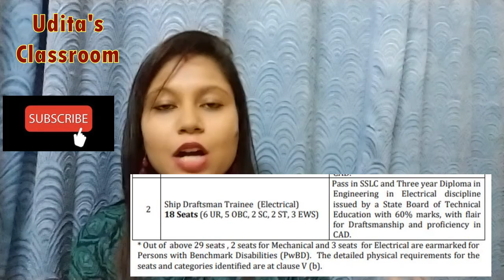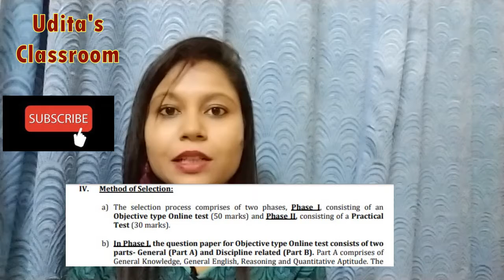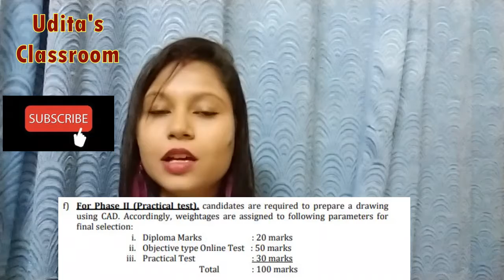Cochin Shipyard Recruitment 2020 for Ship Draftsman Trainee| Udita's Classroom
Cochin Shipyard Limited invites job application for the post of Ship Draftsman Trainee in Mechanical/ Electrical disciplines for 29 vacancies. Candidates with the qualification of Diploma in Mechanical/ Electrical disciplines can apply for this job. The selection process is based on the online test and practical test. Eligible candidates can apply for this post online on the official website of Cochin Shipyard on or before 20 December 2019. The detailed eligibility and application process are disscussed in this video.